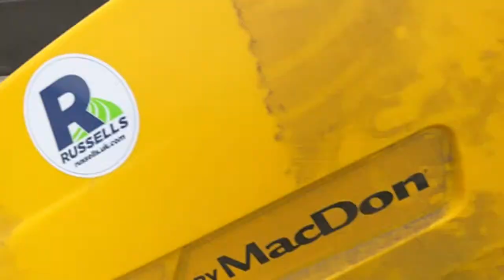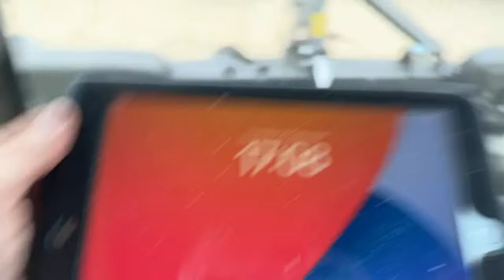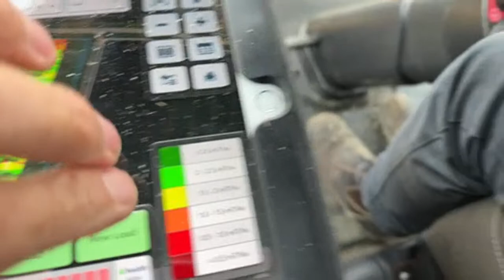LIVE! Part 2 - Harvesting the worlds first UK bred beans for human consumption